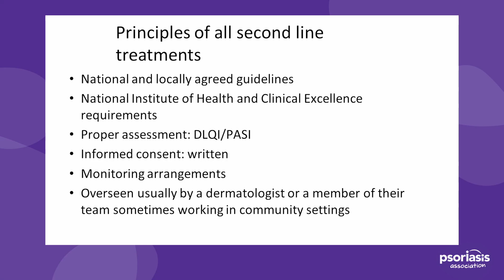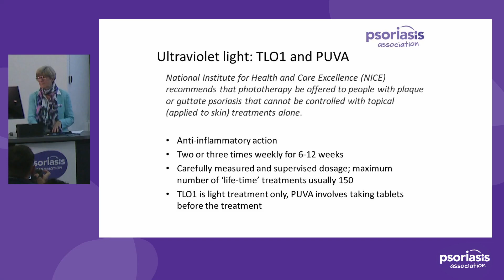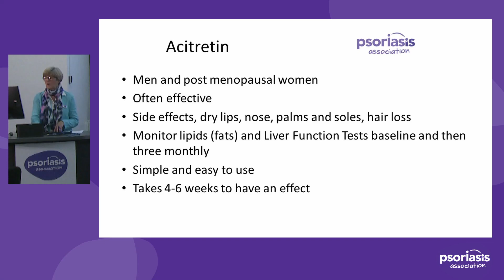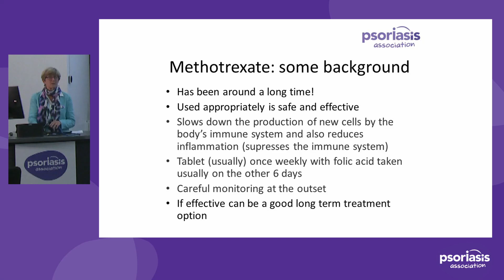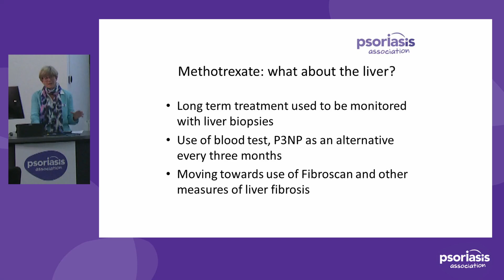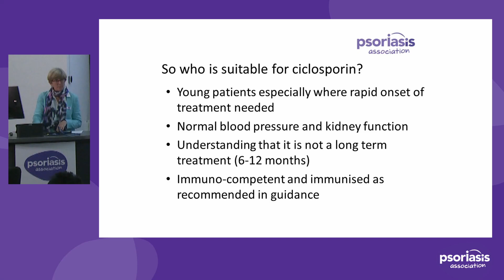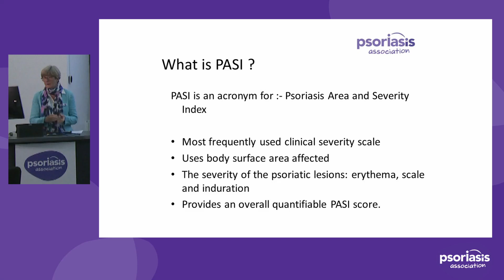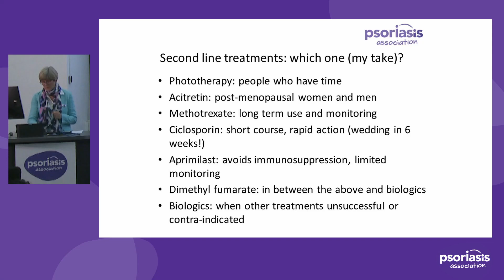Second Line Treatments for psoriasis: Choices and Challenges - Dr Julia Schofield MBE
Psoriasis Association chair, Dr Julia Schofield, discusses second line treatments for psoriasis at the Annual Conference.